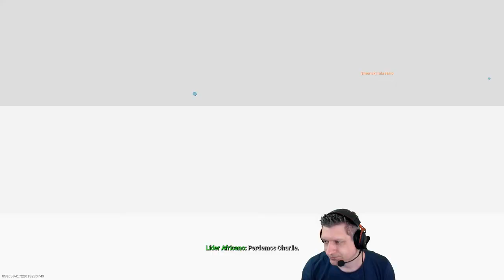CALL OF DUTY MODERN WARFARE - DOZE DE FAZENDEIRO! ft. Neves Thaué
Boa noite, queridos. Estou muito hypado pro novo Cod que lançou hoje e queria compartilhar essa gameplay de doze com vocês. Achei essa arma muito forte se sabeamente utilizada. O que acharam? Desejam mais conteúdo desse por aqui? Deixem sua opinião nos comentários.

CALL OF DUTY MODERN WARFARE - DOZE DE FAZENDEIRO!